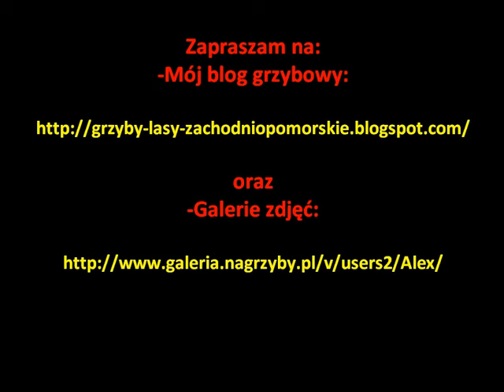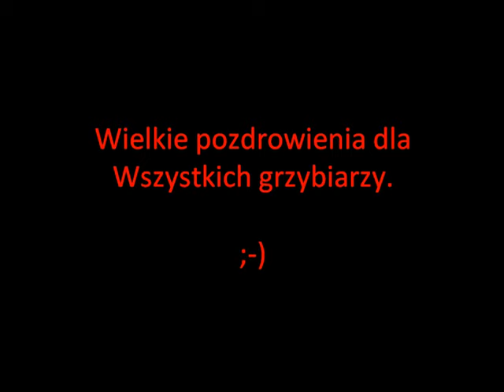Borowiki 2010 / Boletus funghi porcini grzyby Boletus edulis grzybobranie mushroom w lesie na 2012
Zapraszam na mój grzybowy blog

.grzyby grzybobranie w lesie grzyb grzybki 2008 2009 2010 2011 jadalne trujące film mushroom mushrooms funghi porcini pilze grzyba grzybów sezon grzybowy grzyby 2012 grzybobranie 2012 houby na grzyby zachodniopomorskie grzybobrania las borowik szlachetny prawdziwek podgrzybek Boletus edulis gljive гъби gljiva houby seened sienet champignons cogumelos μανιτάρια setas grybai sēnes sopp грибы ciuperci гљива huby gobe svamp гриби nấm